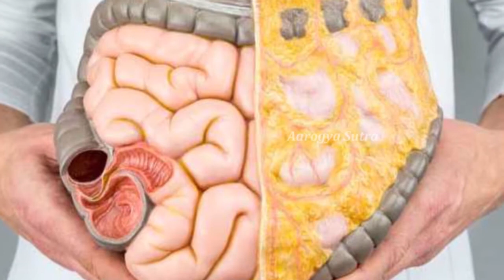నెయ్యితో ఇలా చేస్తే జీవితంలో ఇక కళ్ళజోడుతో పని ఉండదు..! || Better Eye Sight Use These Ghee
Watch : నెయ్యితో ఇలా చేస్తే జీవితంలో ఇక కళ్ళజోడుతో పని ఉండదు..!
|| Better Eye Sight Use These Ghee

Aarogya Sutra